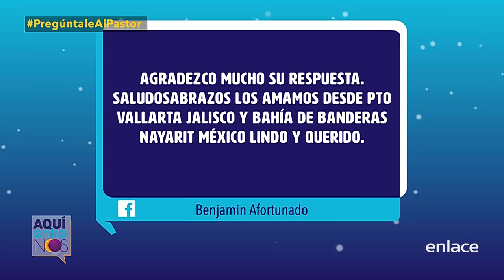Pregúntele al Pastor - ¿Cómo romper con las maldiciones generacionales? - Enlace TV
Respuesta en el programa Aquí Entre Nos, en la sección "Pregúntale al pastor".